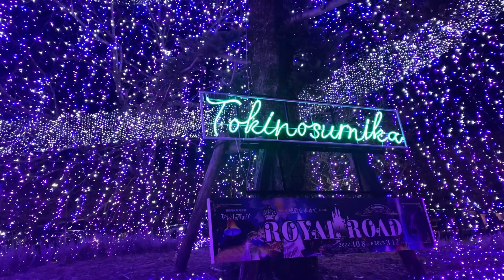Japan llumination Ligth Dancing Fountain Show